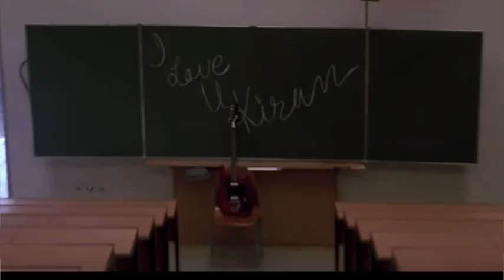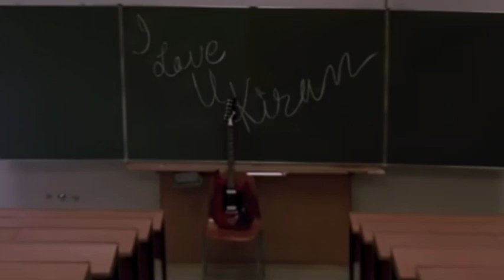Instrumental - Jaadu Teri Nazar - Darr (1993)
Instrumental By Giri Tirumale
Song:     Jaadu Teri Nazar
Movie:  Darr (1993)
Singer:   Udit Narayan